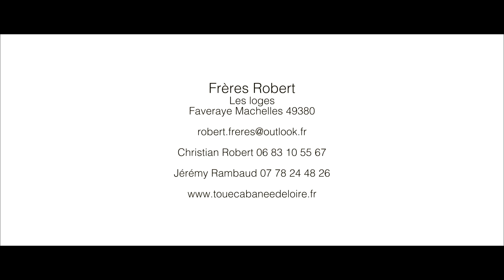Toue Cabanée de Loire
CHANTIER NAVAL ROBERT FRÈRES
Mise à l'eau d'une Toue cabanée de Loire